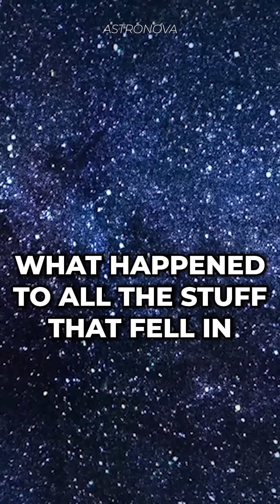The Mysterious Temperature Equation That Changed Our View of The Universe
In this intriguing conversation between Brian Cox and Joe Rogan, they delve into the mysterious temperature equation that has reshaped our understanding of the universe. Tune in to hear their fascinating discussion on black holes, physics, and the secrets of the cosmos. Don't miss out on this mind-blowing exploration of space and time!